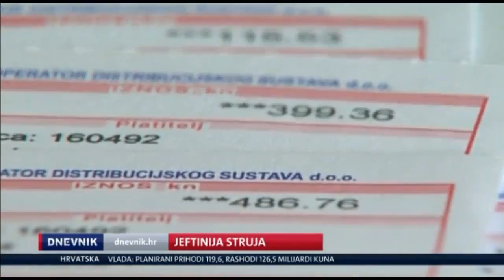Državni tajnik Čikotić o pojeftinjenju struje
Od 1. siječnja iduće godine pojeftinjuje struja. Potvrdio je to za Dnevnik NOVA TV državni tajnik za energetiku Ante Čikotić.

Čikotić kaže da su pronašli rješenje da kućanstvima, umjesto najavljivanog poskupljenja, struja ipak pojeftini. Građani će ipak od 1. siječnja godine imati manje račune za struju, tvrde iz ministarstva. Kažu da su našli rješenje da povećanje naknade za obnovljive izvore ne poništi smanjivanje PDV-a na struju.